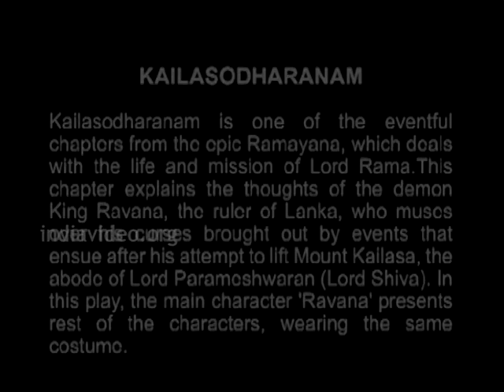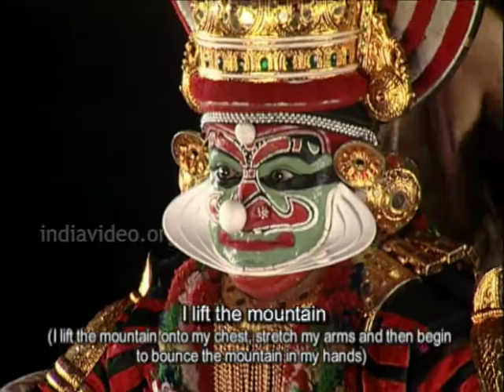Kutiyattam Kailasodharanam - Kalamandalam Sivan Namboodiri as Ravana in | Part 1/2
Kutiyattam, also transliterated as Koodiyattam is a form of Sanskrit theatre traditionally performed in the state of Kerala, India.  It is the only surviving specimen of the ancient Sanskrit theatre. It is officially recognised by UNESCO as a Masterpiece of the Oral and Intangible Heritage of Humanity. Traditionally, Koodiyattam is performed by Chakyars (a subcaste of Kerala Hindus) and by Nangyaramma (women of the Nambiar caste). The main musical instruments used in Koodiyattam are mizhavu, kuzhitalam, edakka, kurumkuzhal, and sankhu.
Shown in this video is the Kailasodharanam Kutiyattam play. The story enacted here is an episode from the Indian epic Ramayana, in which the mighty demon King Ravana encounters Mount Kailasa and the ensuing events culminating in a curse that ends his life at a later stage.

Artist           : Kalamandalam Sivan Namboodiri

Percussion :
Margi Mohanan            - Thimila
Margi Ramanunni         - Mizhavu
N. Subramanian Potty - Edakka
Margi Sathi                   - Kuzhithalam